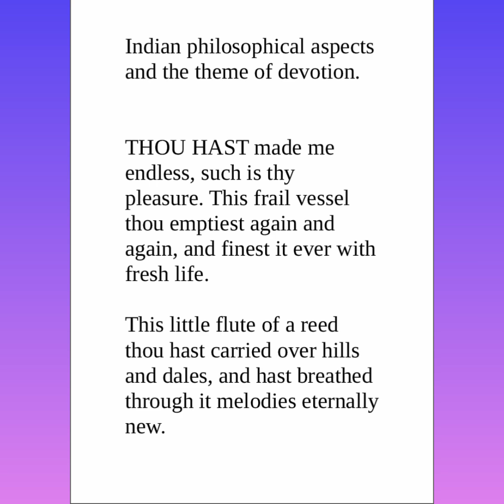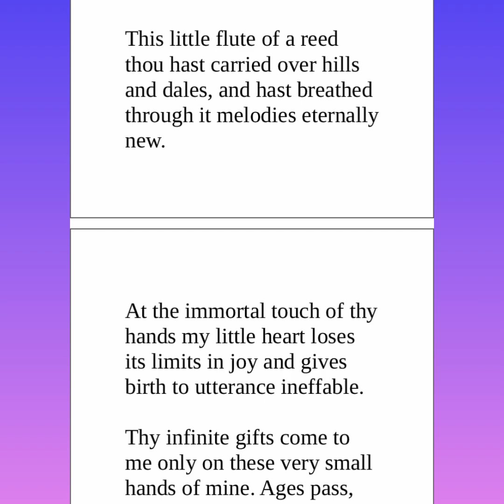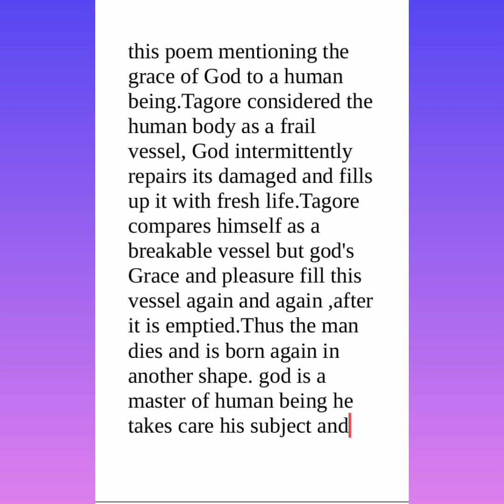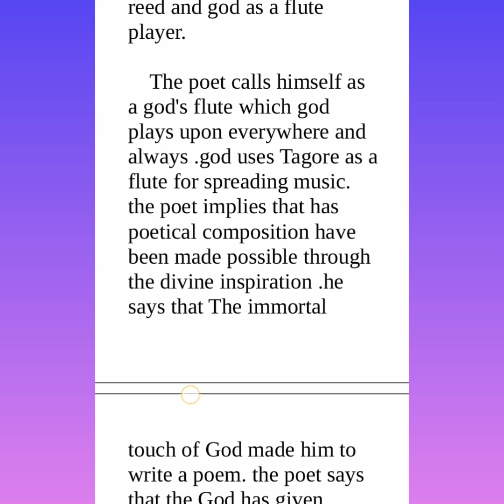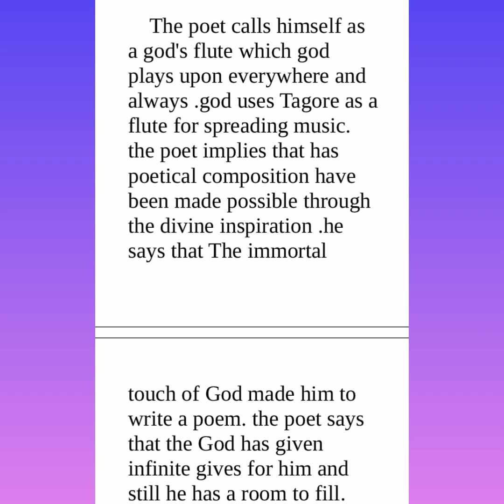Gitanjali by Tagore// Poem .1 Summary and essay explanation in Tamil